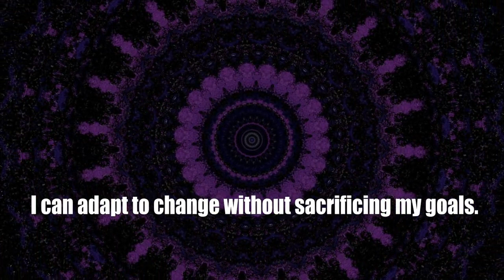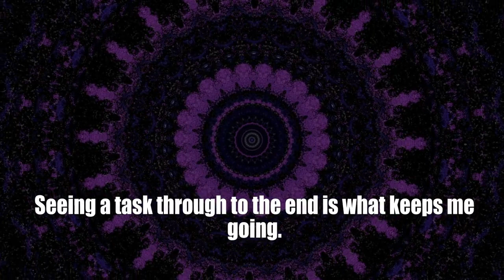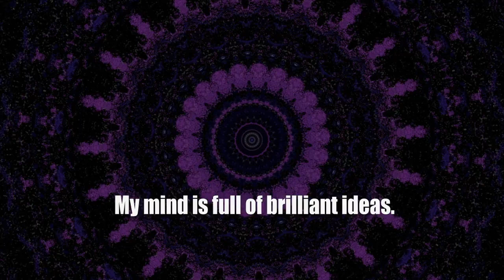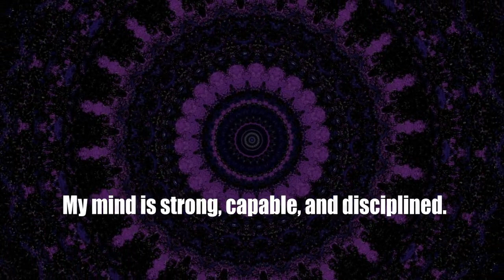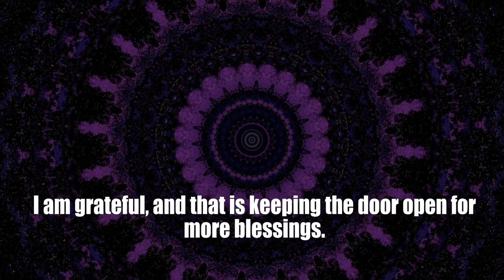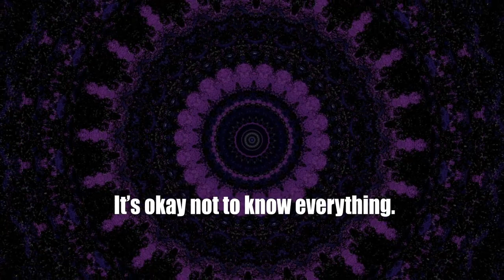Daily Affirmations With Shyla # 97